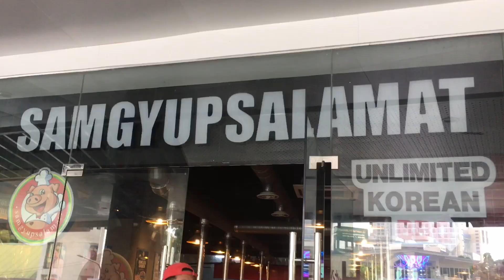SAMGYUPSALAMAT | THAYUMI TABS